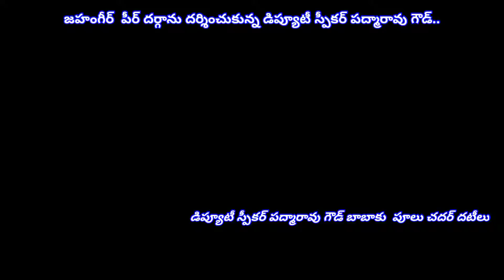Deputy Speaker Padma Rao Goud visits jahangir peer dargah Shadnagar # aman9tv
jahangir_peer_dargah ను దర్శించుకున్న డిప్యూటీ స్పీకర్ పద్మారావు గౌడ్..

జహంగీర్  పీర్ దర్గాను దర్శించుకున్న డిప్యూటీ స్పీకర్ పద్మారావు గౌడ్...

రంగారెడ్డి జిల్లా షాద్నగర్ నియోజకవర్గం కొత్తూరు మండల్ ఇన్ముల్ నర్వ గ్రామంలో గల ప్రసిద్ధి చెందిన హజరత్ సయ్యద్ జహంగీర్ పీర్ దర్గా లో కార్పొరేటర్ కందూరు నియాజ్ నిర్వహించారు ముఖ్య  అతిథులుగా డిప్యూటీ స్పీకర్ పద్మారావు గౌడ్ బాబాకు  పూలు చదర్ దటీలు  సమర్పించారు ఈ కార్యక్రమంలో కార్యకర్తలు మైనారిటీ నాయకులు తదితరులు పాల్గొన్నారు